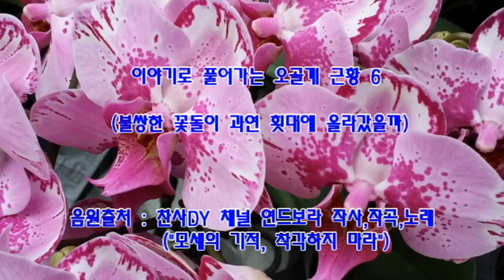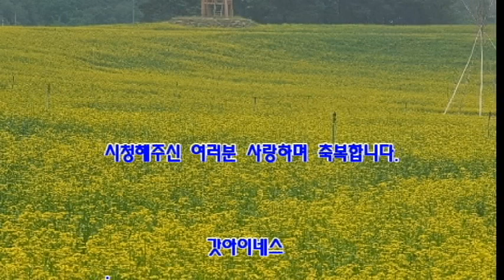이야기로 풀어가는 오골계 근황 6(불쌍한 꽃돌이 과연 횟대에 오를수 있을까?)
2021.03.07. 오골계 닭장에서 흑순이를 놓고 계돌이와 꽃돌이가 치열한 쟁탈전이 벌어졌다. 이에 폐자가 된 꽃돌이는 심한 부상으로 해가 서산으로 떨어지는 시간에 꽃돌이의 첫 사랑 누순이의 위로와 응원에도 불구하고 횟대에 오르다 실패하고 마는데.